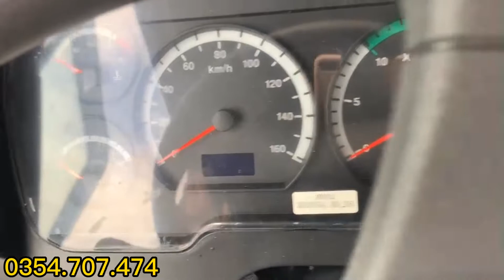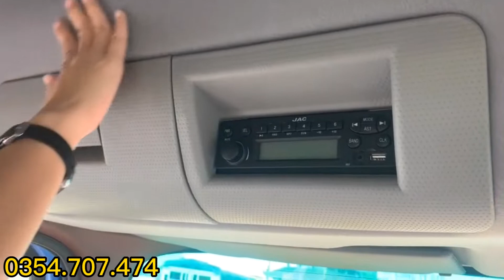Xe tải JAC A5 8 tấn - 9 tấn đã cập bến tại Đồng Nai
Xe tải JAC A5 8 tấn thùng dài 9m6 và JAC A5 9 tấn thùng dài 8m2 vừa cập bến tại Đồng Nai.
Video hôm nay sẽ giới thiệu đến bác tài, các hộ kinh doanh gia đình cũng như các nhà kinh doanh vận tải về dòng xe tải JAC A5 được nhập khẩu nguyên chiếc đang đứng đầu doanh số bán hàng trong những tháng vừa qua.
Xe tải JAC A5 là dòng xe được nhập khẩu nguyên chiếc với các phiên bản thùng lửng, thùng bạt, thùng kín, thùng container, với 3 màu cơ bản: trắng, xanh, ghi.
Xe tải JAC A5 9T1 với tổng tải 16.000kg, xe được trang bị kích thước lọt lòng thùng dài 8.220 x 2.360 x 2.150mm, vo cùng hợp lí, chở được đa dạng các mặt hàng, động cơ mạnh mẽ, bền bỉ, tiết kiêm nhiên liệu.
Xe tải JAC A5 8 tấn được khách hàng biết đến và tin dùng nhờ chất lượng hiện hữu, kích thước thùng dài (50 khối), với kích thước lọt lòng thùng 9.600 x 2.360 x 2.150mm, phù hợp chở hàng tính khối, hàng nhẹ, bao bì, mút xốp, bông vải, nhựa,..
Xe tải JAC A5 8 tấn thùng dài 9m2 được trang bị trên mình khối động cơ Yuchai thế hệ mới  đạt chuẩn an toàn kĩ thuật và khí thải Quốc Tế Euro 5. Động cơ hàng đầu thế giới Yuchai 4 máy thẳng hàng, với dung tích: 4.730L tạo ra công suất 200 mã lực
Khung gầm chassi liền khối, dày dập 1 lần thành hình công nghệ cao, chịu tải nặng, chống gãy, chống xoắn.
Địa chỉ: 110a, Võ Nguyên Giáp, Phường Phước Tân – Biên Hoà – Đồng Nai